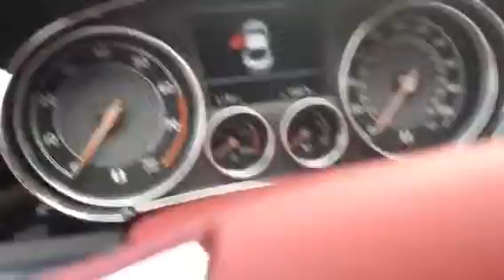2014 Bentley Gt speed